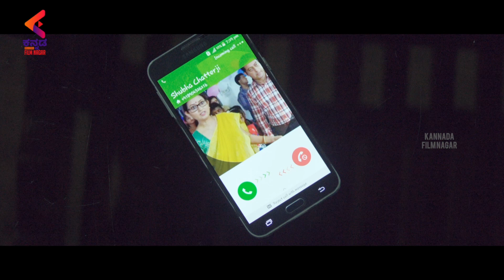Devaki Movie Highlight Scene | Priyanka Upendra | Latest Kannada Movies 2022 | Kannada Filmnagar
Devaki Movie Highlight Scene. Devaki Full Movie on Kannada FilmNagar. Devaki latest Kannada movie ft. Priyanka Upendra, Kishor, Sanjeev Jaiswal, Aishwarya Upendra & Others. Music composed by Nobin Paul & Directed by Lohith H. Produced by Akshay RC & Ravish RC.